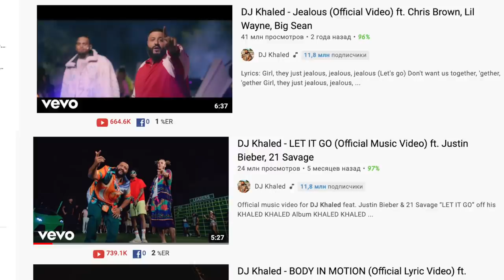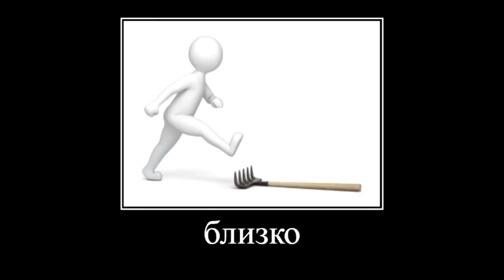ЧЕМ ХОРОШИ OG BUDA, BLAGO WHITE, MAYOT, SODA LUV и т.д. / РЭПЕРЫ ПОЯСНЯЮТ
Спикеры - @FEDYABOOKER @iamfirstfeel

Тайминги:
0:00 - Дисклеймер
0:25 - Что происходит?
1:46 - Джиган - На чиле / MELON MUSIC
18:12 - blago white
24:44 - ТикТок рэп и тренды
29:02 - Платина
35:23 - Панк-рэп и hyper-pop
47:13 - Рэп-дом 2 и вкусовщина
55:45 - Зачем это слушать?
58:37 - ЯМАУГЛИ и bad bars
1:00:08 - 163ONMYNECK
1:02:31 - SODA LUV
1:06:30 - Заложники трендов
1:13:24 - SEEMEE
1:14:28 - MAYOT
1:16:43 - Эпоха фитов
1:20:32 - ВСЁ УКРАДЕНО
1:27:23 - INSTASAMKA
1:29:30 - Суть не в словах, всё уже было

КАК ПОПАСТЬ В ЗАКРЫТЫЙ ПАБЛИК:

1. Зайти на патреон, который указан под каждым роликом Сеина
3. Скинуть свою страницу ВК в соответствующий пост на стене. Он самый первый.
4. Кайфовать